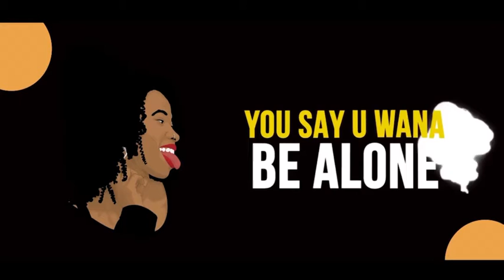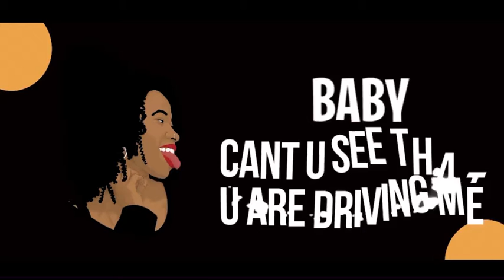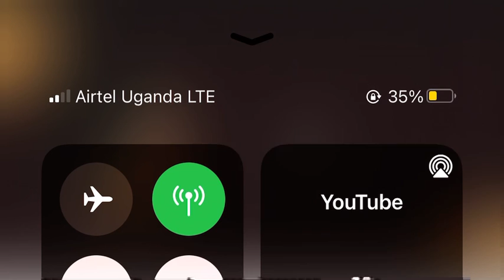Konye pe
A womans feeling towards the man is so powerful that she finds her life useless without him in this song listen more to this luo tune made from uganda and say what you feel❤️‍🔥